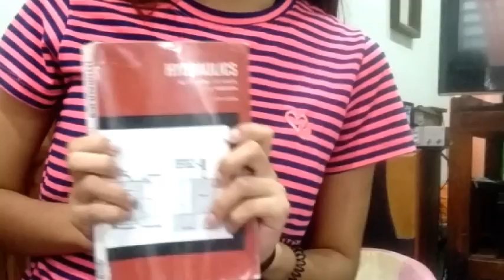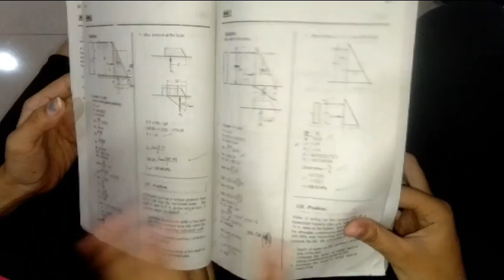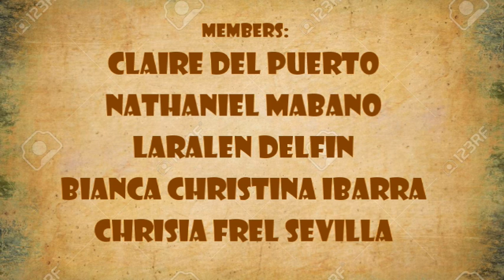Hydraulics | Buoyancy (Archimedes Principle)(CE50, BSCE 4E_B5)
"Understanding the principle of buoyancy through archimedes idea of displaced water from a full container."

Members:
Claire Del Puerto
Bianca Christina Ibarra
Larylen Delfin
Nathaniel Mabano
Director:
Lemuel Datoy
Camerawoman:
Chrisia Frel Sevilla